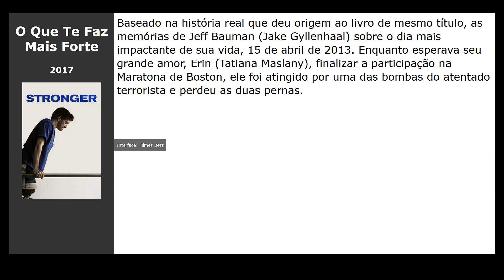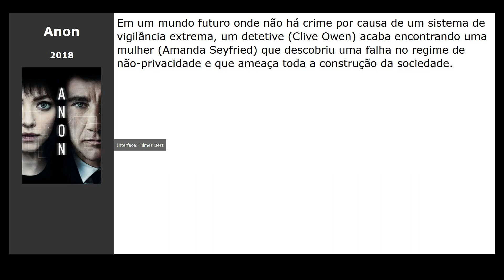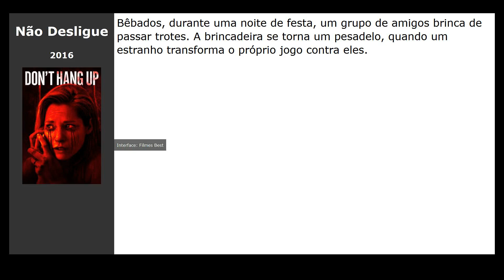Filmes parecidos com Boneco de Neve (2017)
Filmes tipo Boneco de Neve (2017):

00:00 Introdução
00:10 Instinto Secreto (2007) / gênero: thriller, drama, crime
00:22 Garota Exemplar (2014) / gênero: thriller, drama, detective
00:36 O Que Te Faz Mais Forte (2017) / gênero: drama, biography
00:49 Anon (2018) / gênero: fantastic, thriller, crime
01:02 A Janela Secreta (2004) / gênero: thriller, detective
01:21 Rios Vermelhos (2000) / gênero: thriller, crime, detective
01:38 Os Suspeitos (2013) / gênero: thriller, drama, crime
01:50 Não Desligue (2016) / gênero: terror, thriller

filme nas listas: Filmes sobre detetives e detetives, Filmes sobre a Noruega, Filmes de investigação, Filmes sobre serial killers, Filmes de neve, Filmes americanos, Filmes britânicos, Filmes suecos, Suspenses de filmes sobre detetives e detetives, Filmes de suspense sobre a Noruega